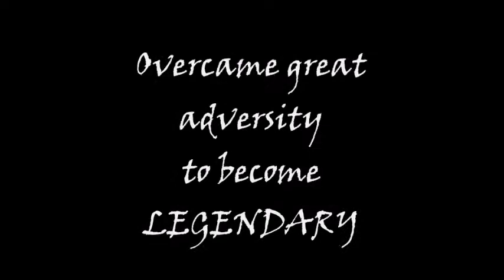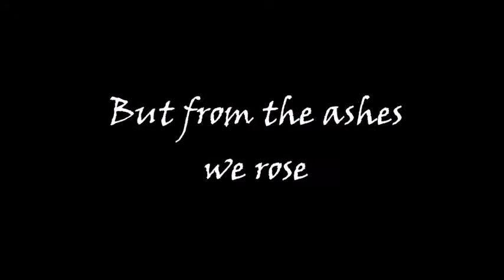2k15 The Year Of The Razor | FOOTBALL MOTIVATION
The story of a bunch of average individuals who overcame great adversity to become LEGENDARY
The Curtin Razors Highlights for their first ever year in the FFW League